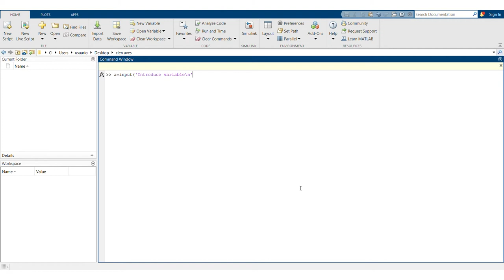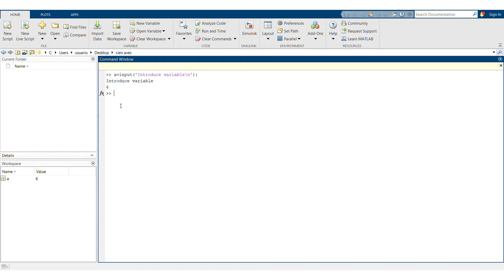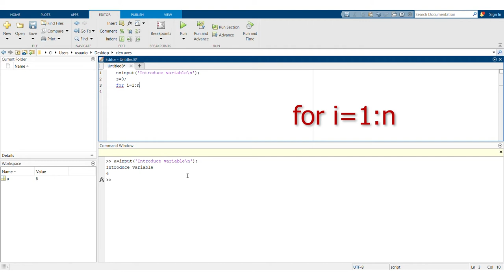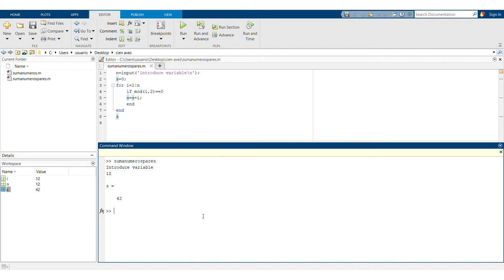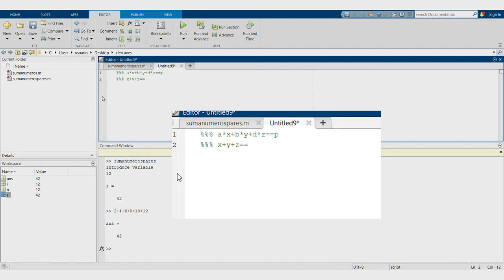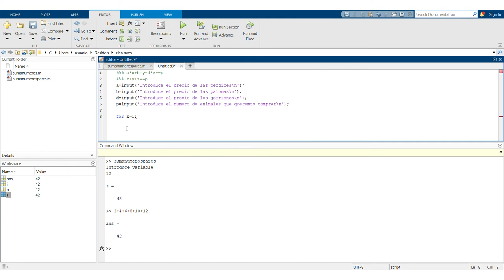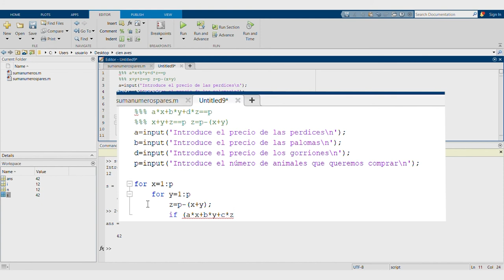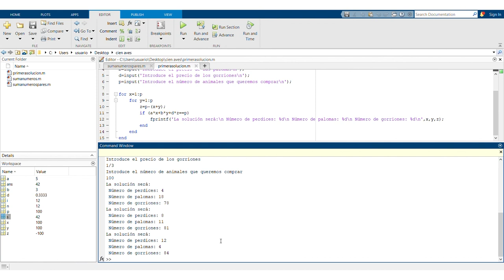Video 3: Aprendizaje de un lenguaje de programación (MatLab) a través de un problema histórico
Autores: Dionisio F. Yáñez / Pascual David Diago, Francisco Guerrero, Rafael López, Sergio López-Ureña, Ana Belen Pascual, José Manuel Ramón

Actualmente, los conocimientos en lenguajes de programación para realizar algoritmos eficientes son una de las competencias más demandadas por los empleadores. En estos vídeos se introduce a la programación básica en Matlab utilizando como hilo conductor un problema histórico: El problema de las Cien Aves de Corral.